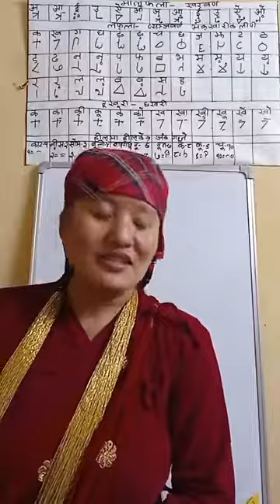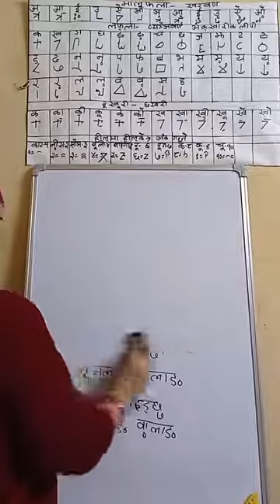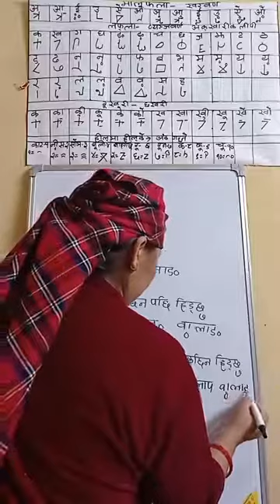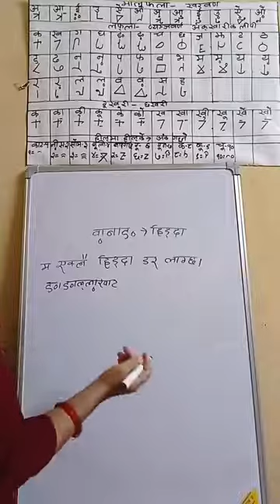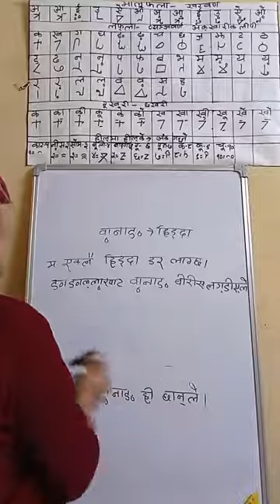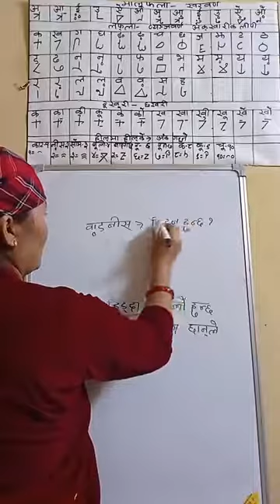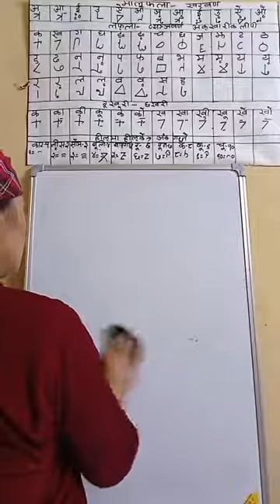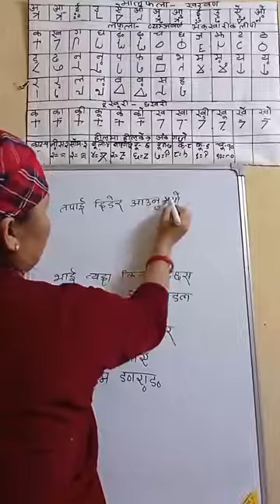Learn Magar Writing speaking listening reading Magar Language part 1